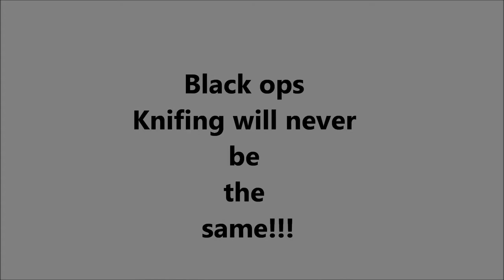COD Knifing gone CRAZY!!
COD black ops knifing is were its at The wager matches are awesome and fun.